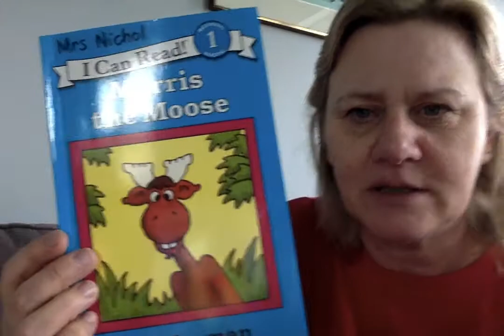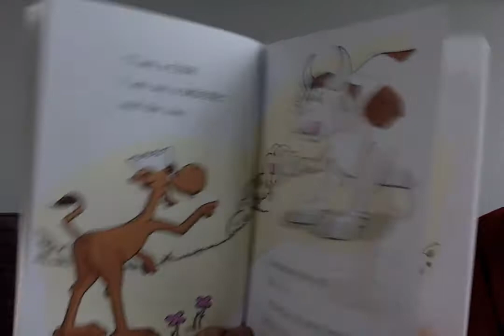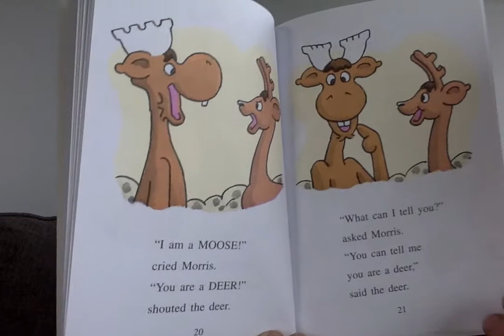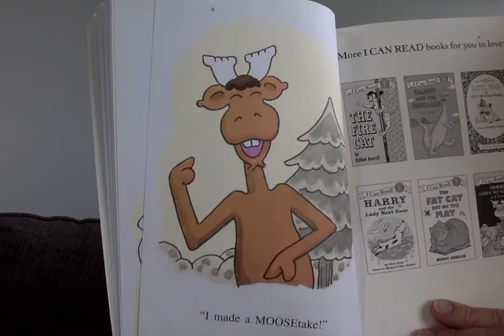Morris the Moose. by B. Wiseman